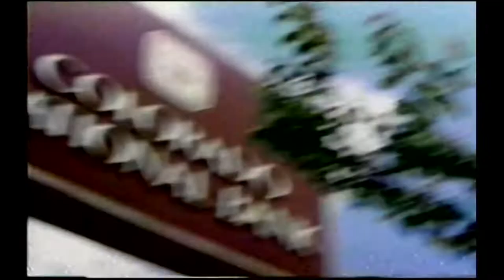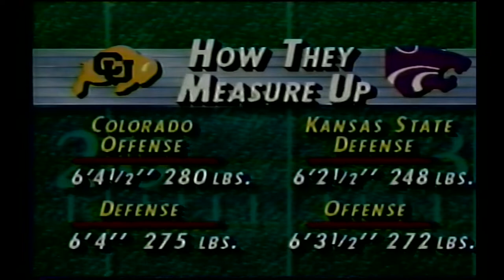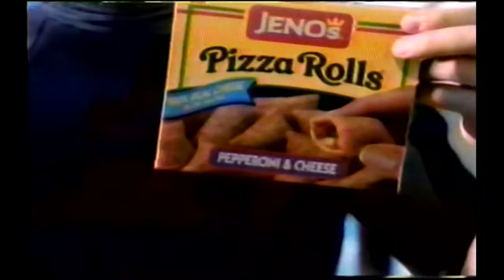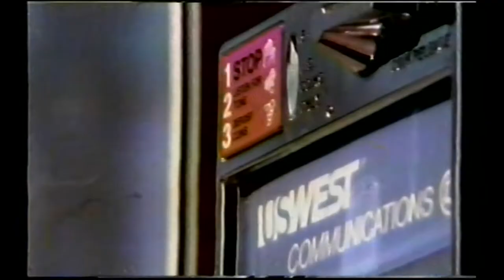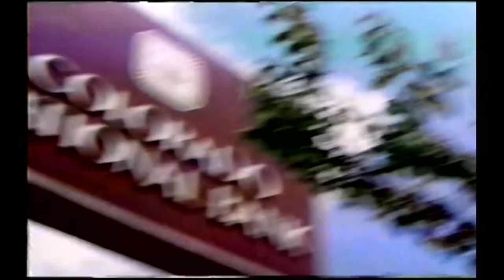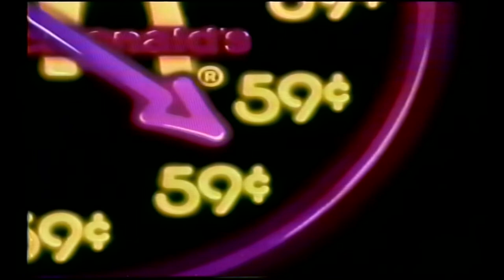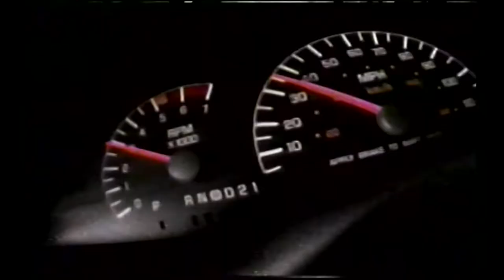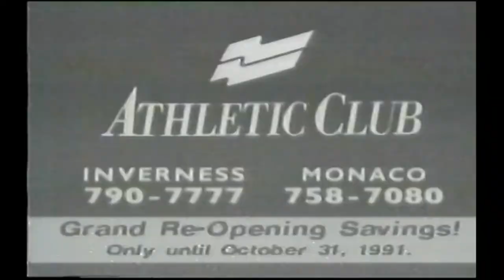1991 Colorado vs Kansas St (TV Broadcast)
Full TV broadcast for the Colorado vs. Kansas State game in 1991